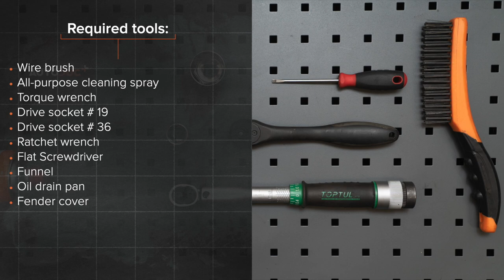Hvordan bytte oljefilter og motorolje der på AUDI A4 B7 Sedan [AUTODOC-VIDEOLEKSJONER]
Hvordan bytte oljefilter og motorolje på AUDI A4 3 (8EC) 2 Sedan 2004–2008 [AUTODOC-VIDEOLEKSJONER]

Oljefilter og motorolje til kjøretøyet AUDI A4 B7 Avant (8ED) (11.2004–06.2008) / AUDI A4 B6/B7 Convertible (8H7, 8HE) (Y04.2002–03.2009) / SKODA Superb I Saloon (3U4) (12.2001–03.2008) / VW Passat B5 Saloon (3B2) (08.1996–11.2000) / SEAT Exeo Saloon (3R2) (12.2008–05.2013) bør som regel erstattes i én og samme prosedyre. Det er imidlertid noen små forskjeller, på grunn av spesifikke egenskaper ved kjøretøyets design.

⚡Alle video- og PDF-veiledninger om utskifting av deler i AUDI A4 3: last ned og se på AUTODOC CLUB

0:00 — AUDI A4 (B7) – oljefilter og motorolje: trinn-for-trinn veiledning for utskifting
0:17 — Åpne panseret.
0:48 — Rengjør området rundt dreneringshullet til oljepannen.
1:07 — Tapp ut den brukte oljen.
2:10 — Koble oljefilteret fra filterdekselet.
3:38 — Senk bilen
5:14 — Lukk panseret.